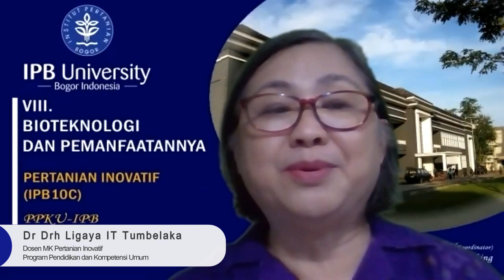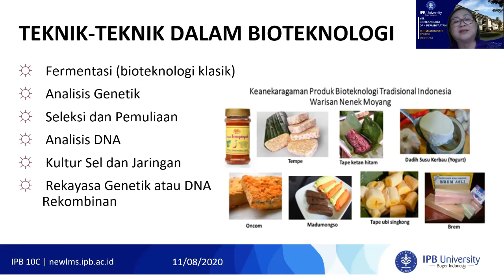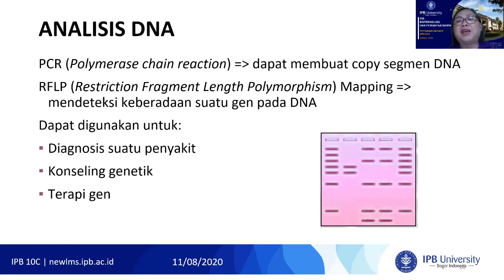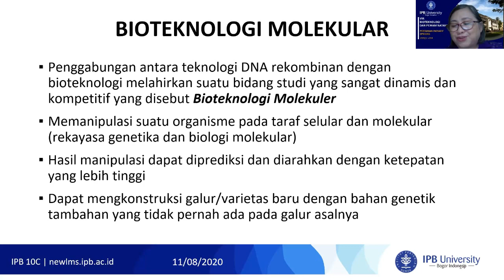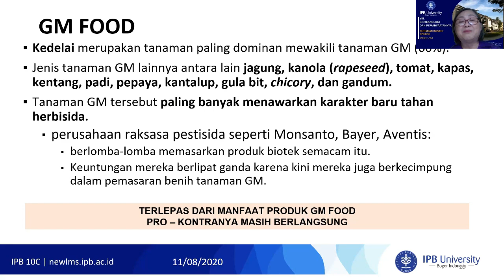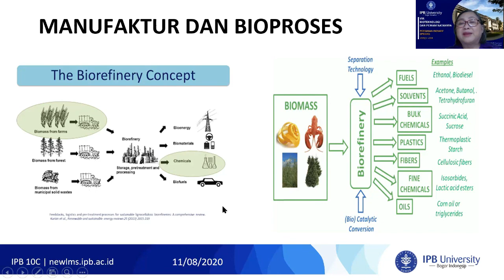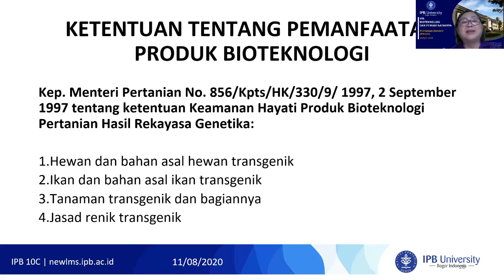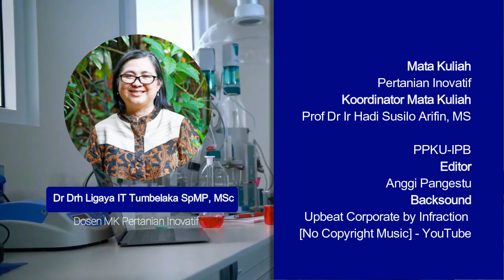08 Pertanian Inovatif [Innovative Agriculture] IPB University: Bioteknologi & Pemanfaatannya